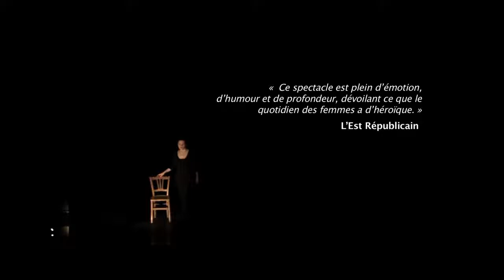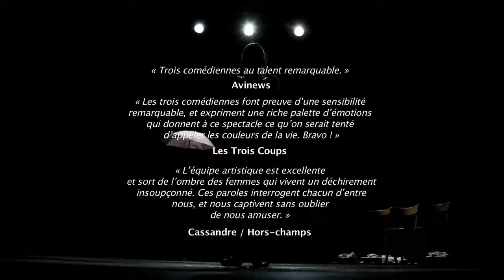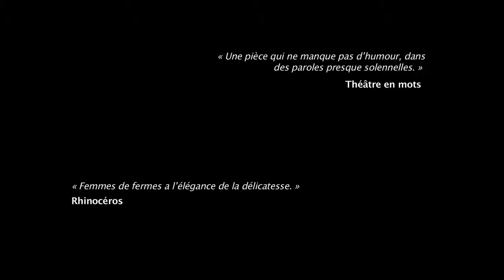Teaser Femmes de fermes